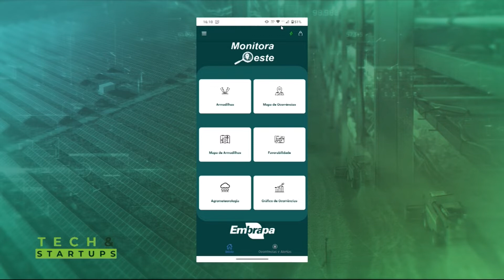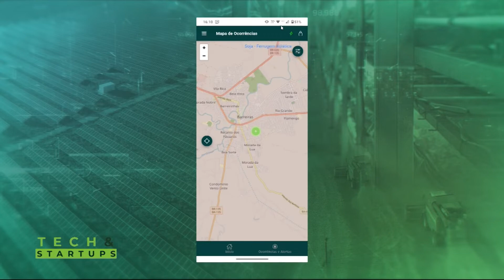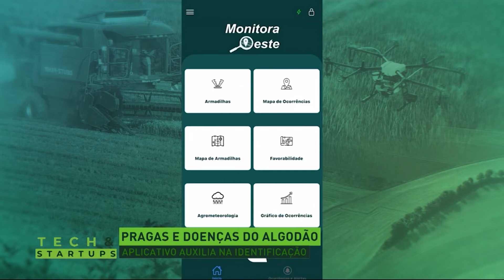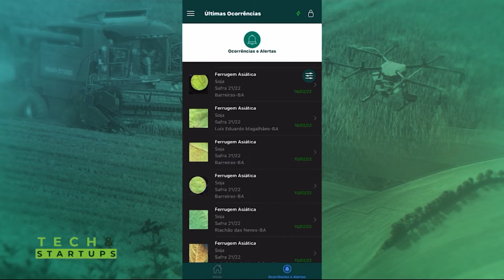Tech & Startups com Júlio Bogiani | AgroMais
Confira esta edição do programa Tech e Startups, que tem como tema um aplicativo que auxilia na identificação de pragas e doenças do algodão. PAra falar sobre o tema, recebemos Júlio Bogiani, pesquisador da Embrapa Territorial.